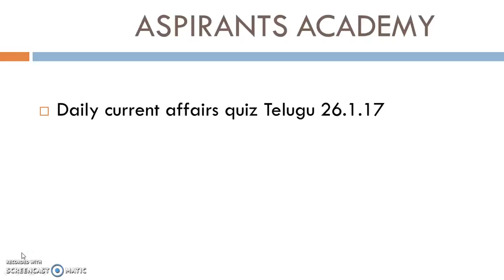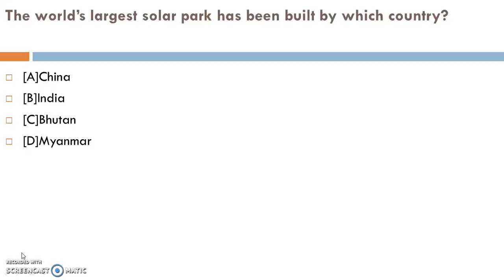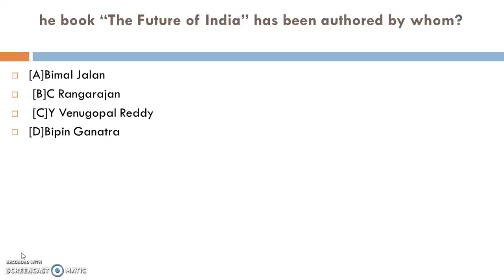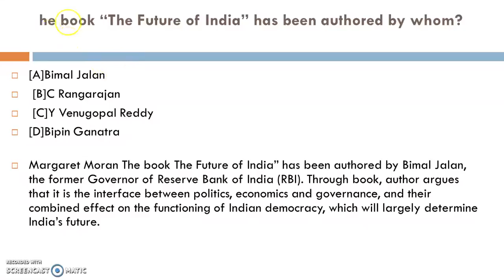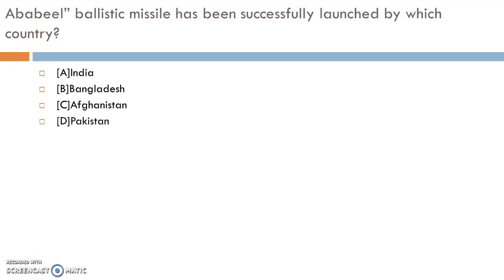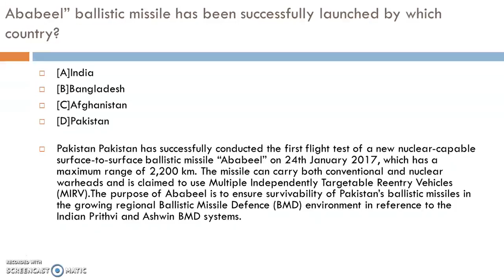Daily current affairs quiz telugu 26 1 17